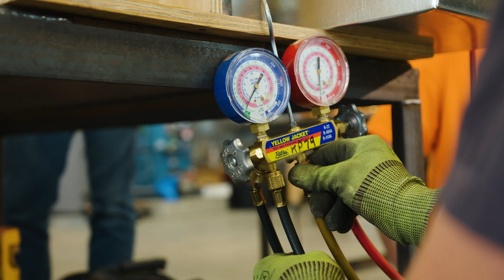ABC Keystone Electrical Apprenticeship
Training to become an electrician requires learning how to connect wires, use specialized equipment like voltmeters and oscilloscopes, and education in science and math skills and safety.